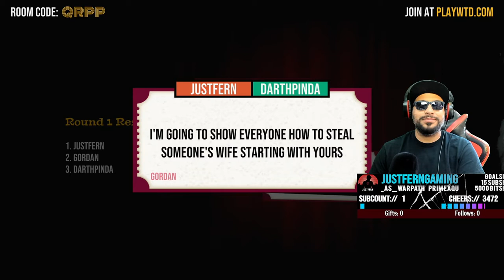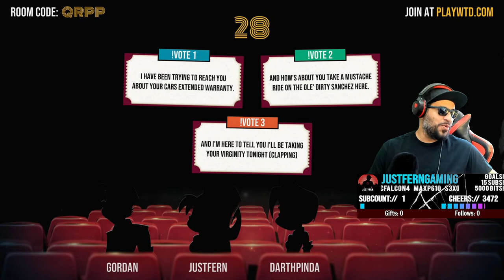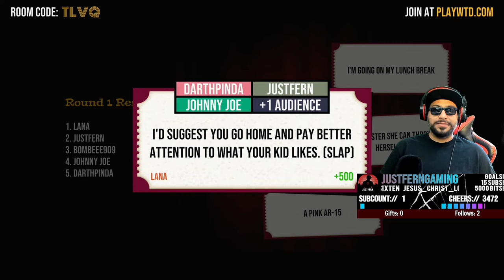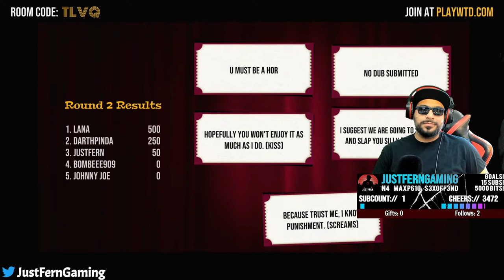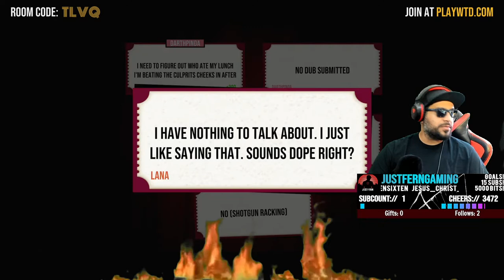Wednesdays Forecast is Cloudy - May 26, 2021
JustFernGaming streamed over on Twitch May 26, 2021

Twitch.tv/JustFernGaming